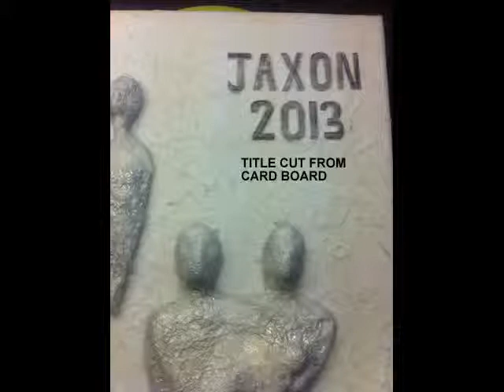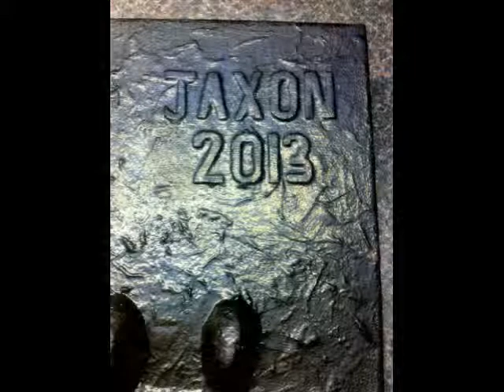JAXON a little canvas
Memory of a happy event xx our first grandchild JAXON